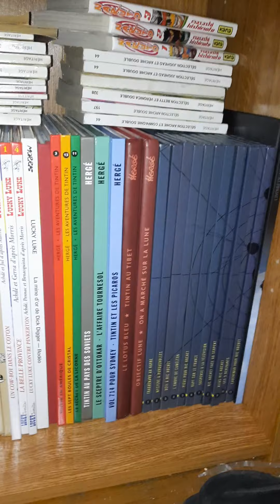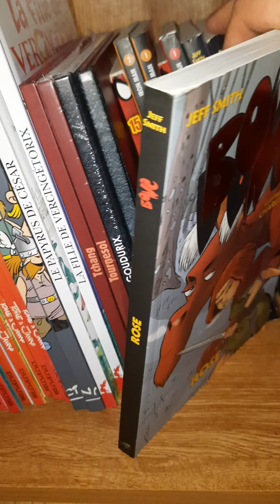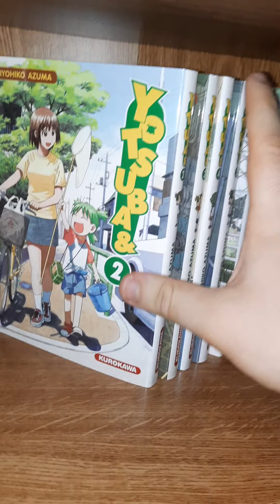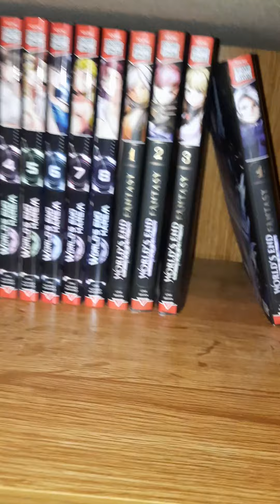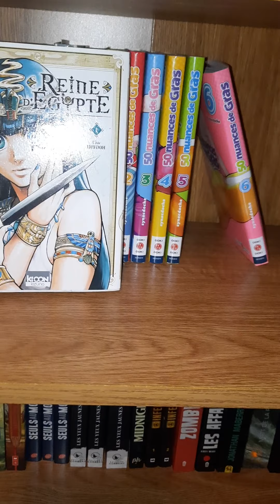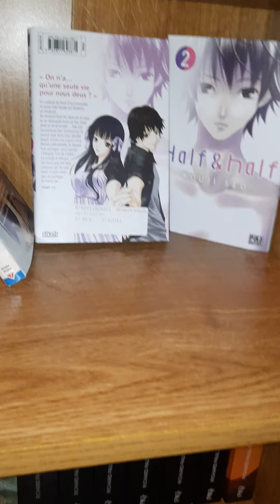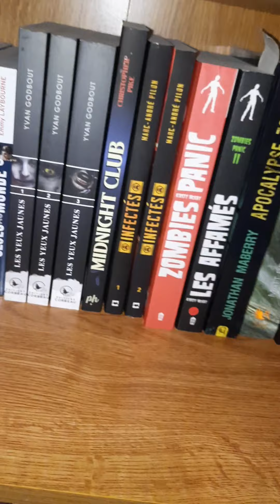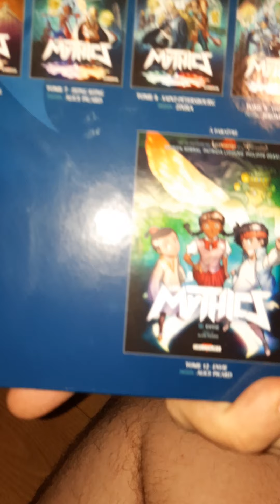je vous montre mes collections de romans, bande dessiner, manga, figurines pop